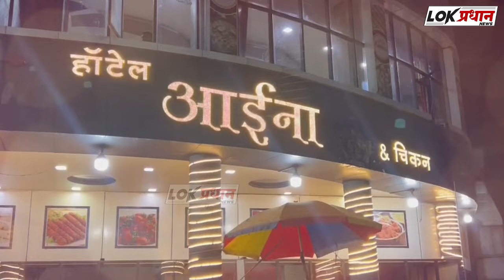हा रस्ता घेणार 2-3 जणांचा जीव;मागील महिन्यात तिघांचा गेला जीव